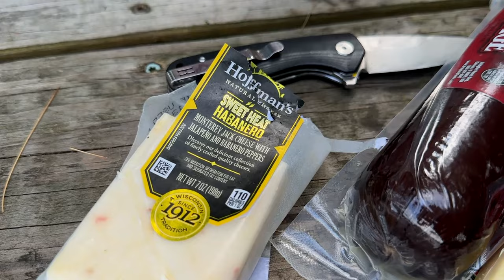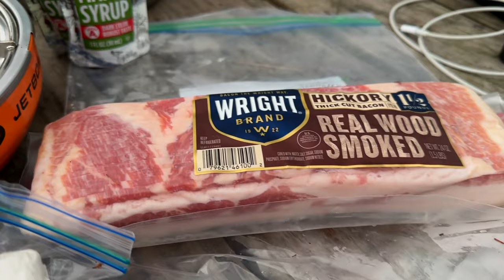Lightning, Thunder, & Rain oh my! Canoe Camping 5 days on Cranberry Lake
A recent canoe camping trip to Cranberry lake in the Adirondacks with my buddy JP.   She's a busy lake, but well worth the visit. Also my first trip in my restored 1991 Old Town Pathfinder canoe. I like it!

 Some equipment used in this video,

Canoe,  Old Town Pathfinder